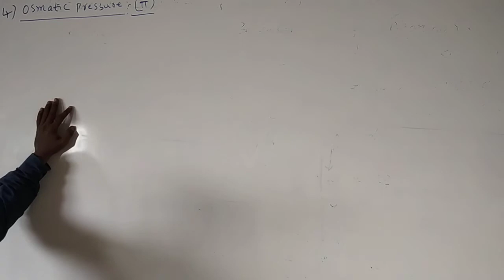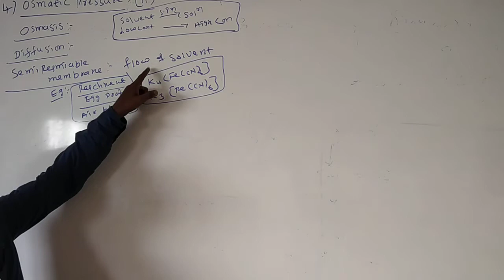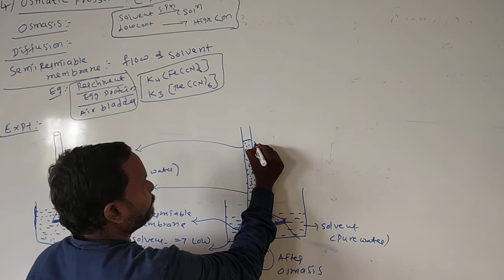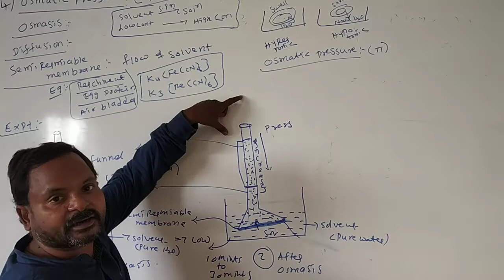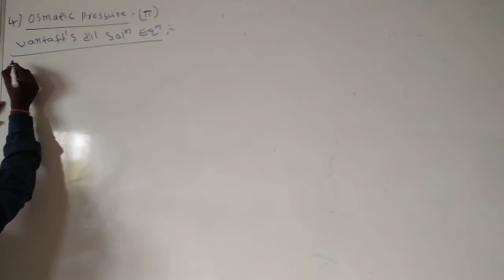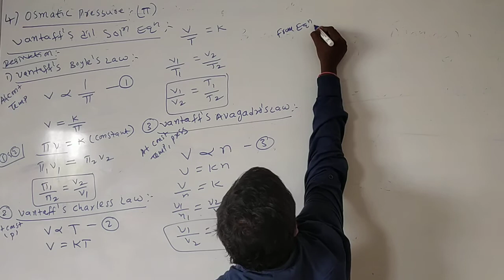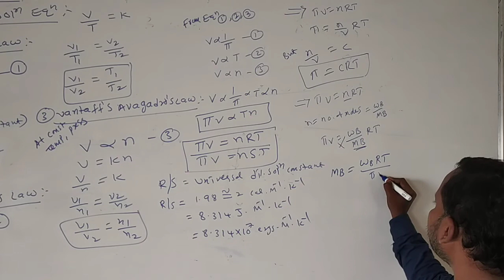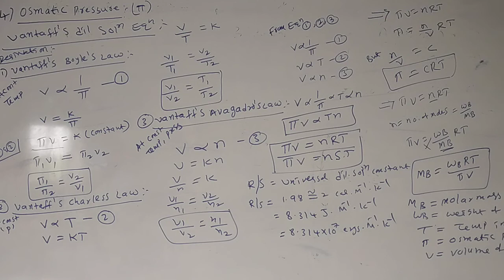Bsc 3rd semester chemistry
Osmatic pressure and Derivation of vantaffs dilute solution Equation